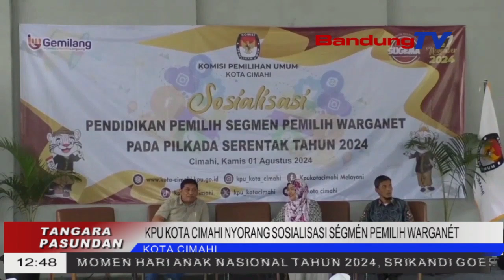KPU KOTA CIMAHI NYORANG SOSIALISASI SEGMEN PEMILIH WARGANET